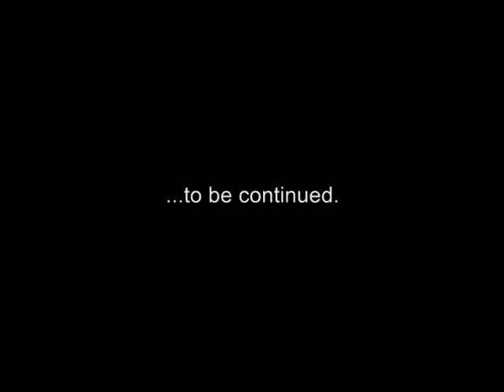International Poets Video Chat - Part 3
Martina in California, Judih in Israel. Two poets compare notes via Google Video Chat.